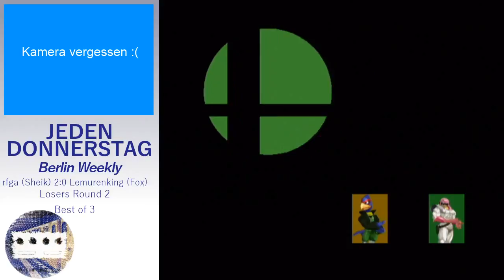Kobobi (Falcon) vs Stivo (Falco) - Winners Semis - JedDo 18-07-05